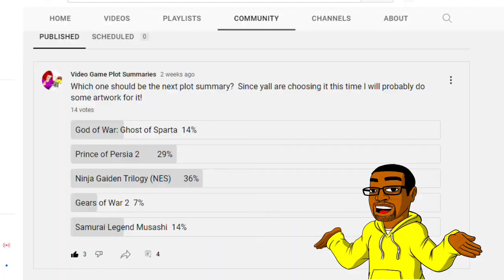Ryu falls for an old trick - The stroy of "Ninja Gaiden NES"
When his father dies in a duel, he leaves a letter for his son that sends him on a world saving adventure.